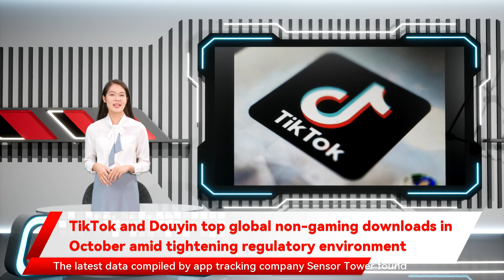TikTok and Douyin top global non-gaming downloads in October amid tightening regulatory environment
Beijing-based ByteDance extended its global influence last month, with TikTok and its Chinese sister Douyin retaining their position as the most downloaded non-gaming apps amid a stalled initial public offering, a business reorganisation, and the retreat of its founder Zhang Yiming from the boardroom.The latest data compiled by app tracking company Sensor Tower found that TikTok and Douyin jointly had 57 million downloads worldwide in October. Douyin, which is only available in China, contributed 17 per cent of the new installations, while users in the US accounted for 11 per cent, according to the report.Instagram was No 2 with more than 56 million for the month, a 31 per cent year on year increase, the report said.Although the latest numbers for TikTok and Douyin represented a drop from the 66 million downloads in the same month last year, they still showed the extent to which the algorithm-powered short video apps remain popular worldwide despite stricter regulations in China, data scrutiny in the US, and an outright ban in India.\n The success of TikTok in the US is particularly noteworthy as some of the country’s lawmakers are still raising red flags about letting a company with a Beijing-based parent gather biometric identifiers and biometric information from tens of millions of American consumers.At a Senate hearing last month, TikTok’s head of public policy, Michael Beckerman, said the app does not give information to the Chinese government, and has sought to safeguard the personal data of US consumers. At the same hearing, Beckerman said TikTok considers ByteDance as part of its “corporate group”.When pressed by US Senator Ted Cruz on whether the domestic entity called Beijing ByteDance Technology, which has a former Chinese government official on its board, is also considered to be part of the “corporate group” that can access user data, Beckerman said it “has no affiliation with TikTok”.In August last year Cruz, a China hawk, was put on Beijing’s sanctions list for “meddling in Hong Kong affairs”.TikTok owner embraces shorter ‘1075’ work hours amid 996 backlashByteDance, whose Douyin app has over 600 million daily active users in China, is also facing growing regulatory demands at home as Beijing tightens its control on the country’s booming digital economy and cross border data transfers.The draft of new internet regulations published by the Cyberspace Administration of China (CAC) on Sunday stipulates that big tech companies setting up headquarters, research centres and operation centres overseas will need to report to regulators in China.ByteDance, the world’s most valuable start-up with a private market evaluation close to US$400 billion, announced a major corporate restructuring earlier this month which saw its algorithm-driven business divided into six units, two of which comprise TikTok and Douyin.Under the reorganisation, Chew Shou Zi, the former Xiaomi executive who was appointed TikTok’s CEO in May, will relinquish his dual role as ByteDance’s finance chief to focus on TikTok.The other four units are work collaboration unit Lark, business service unit BytePlus, gaming unit Nuverse, and education technology unit Dali Education, said ByteDance co-founder and new CEO Liang Rubo in a memo.ByteDance founder Zhang Yiming ceded his board seat to Rubo but is expected to remain a powerful figure behind the scenes, the Post reported this month. Zhang stepped down from the CEO role in May, a month after the company put its IPO plans on hold.TikTok has faced headwinds from both Washington and Beijing since last summer, when then-US president Donald Trump threatened to ban the app unless ByteDance divested TikTok’s US business. A subsequent deal involving Oracle and Walmart was partly thwarted by a Beijing decision to review exports of key technologies, such as the algorithms empowering TikTok and Douyin.US President Joe Biden revoked the Trump-era bans on TikTok and Tencent Holdings’ messaging app WeChat in June, and directed the commerce secretary to investigate apps with ties to foreign adversaries that may pose a risk to data privacy or national security.The reprieve paved the way for TikTok to grab consumers and advertisers in the US. TikTok’s global monthly active users hit one billion at the end of September.